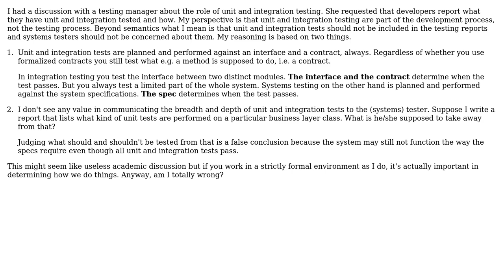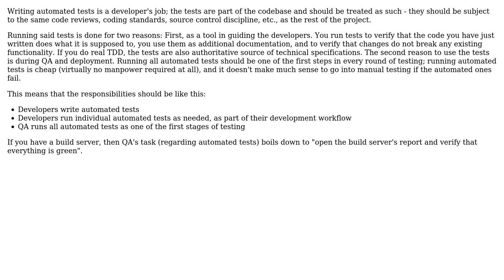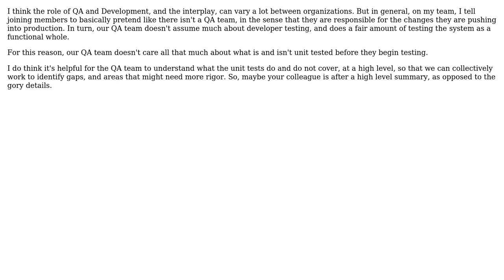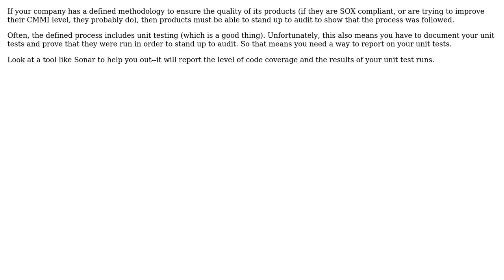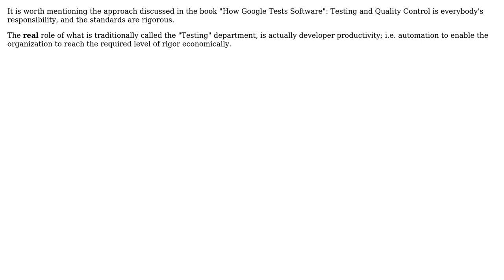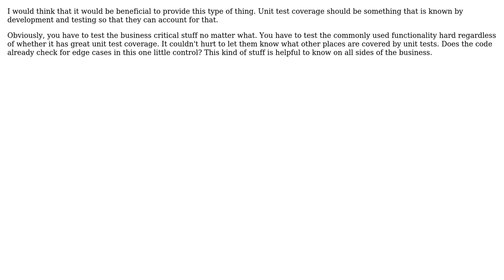Software Engineering: Is unit testing development or testing? (10 Solutions!!)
Software Engineering: Is unit testing development or testing?

With thanks & praise to God, and with thanks to the many people who have made this project possible! | Content (except music & images) licensed under CC BY-SA | Music | Images & others | With thanks to user William Payne user tdammers user Rubio user Peter Torok user Paul Sanwald user Matthew Flynn user Lauren user JB King user Jason user Chad Stewart user CaffGeek and the Stack Exchange Network Trademarks are property of their respective owners. You are responsible for your own actions.